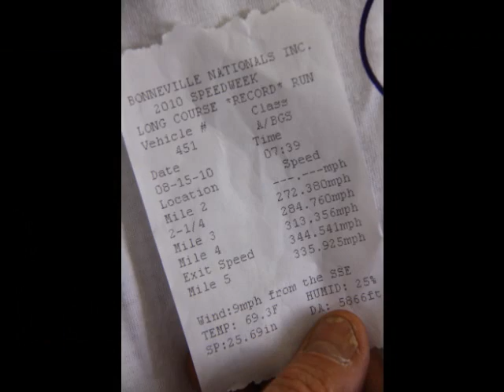Bonneville 2010: New Land Speed Record!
The Spectre SpeedLiner sets a new land speed record in the Spectre Performance SpeedLiner with Amir Rosenbaum at the wheel. The hpR Filter equipped, twin turbo Cadillac (by Cad Company) powered streamliner went 344mph at the exit and set an A/BGS record of 324mph (the old record was 286mph)